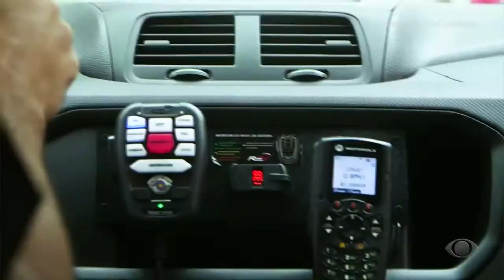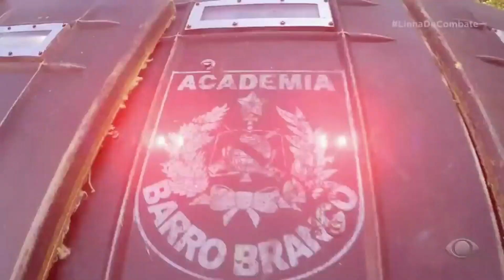COMO É O CURSO PARA A ACADEMIA DA POLÍCIA MILITAR EM SÃO PAULO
Cadetes da academia Barro Branco faz estágio para colocar em prática as técnicas aprendidas na academia. Os futuros comandantes da polícia militar do estado de São Paulo tem mais de 5 mil horas aula de formação no seu currículo.

O LinhaDeCombate acompanha as operações policiais por todo o Brasil. Toda quinta-feira, às 22h30, na tela da BandTV.